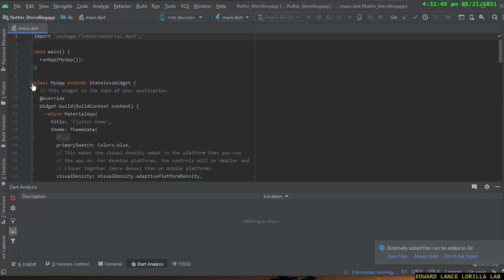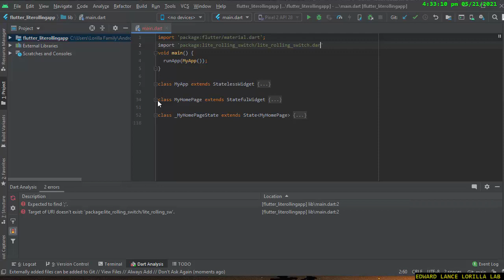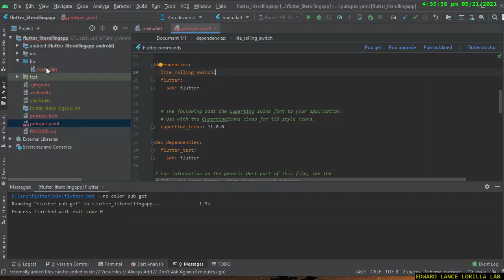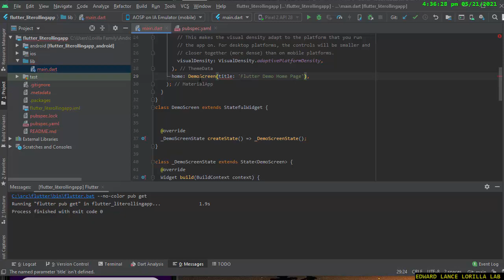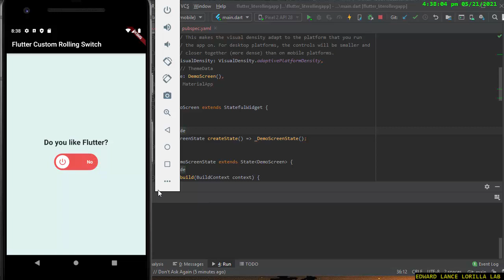【FLUTTER ANDROID STUDIO and IOS】custom lite rolling switch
Source Code:
with ❤ by Edward Lance Lorilla